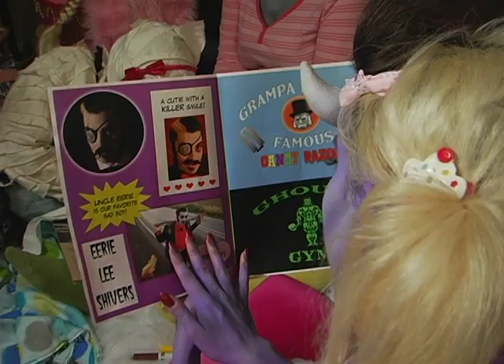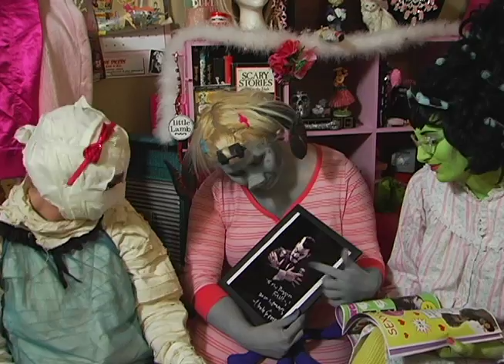Uncle Eerie's Shiver Show - Commercial - "EERIE FANG CLUB GHOULS"